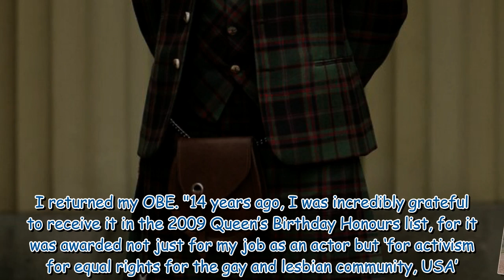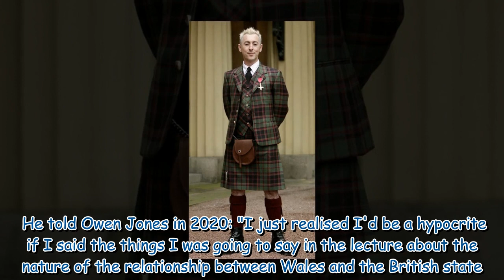Alan Cumming returns OBE over ‘toxic’ British Empire